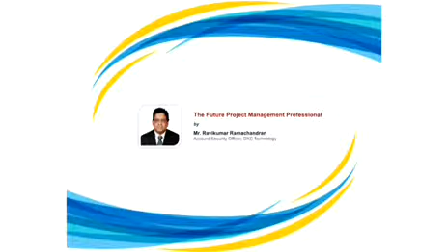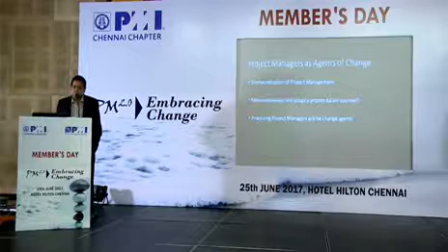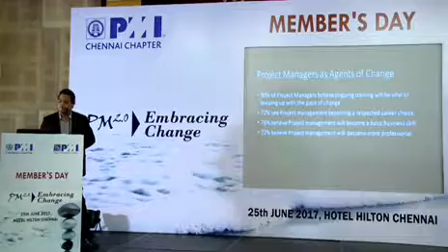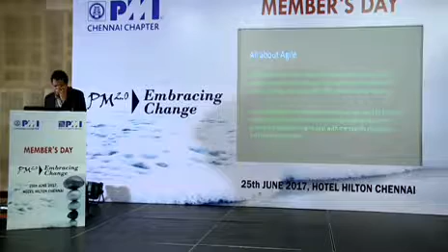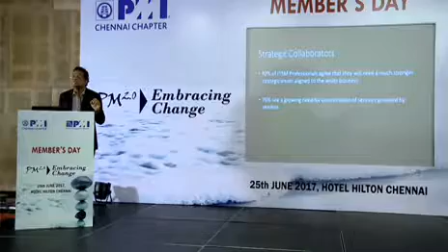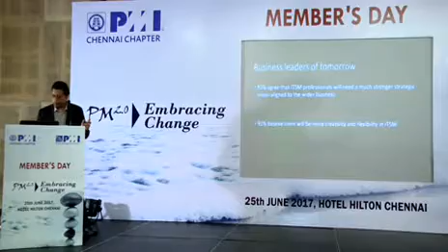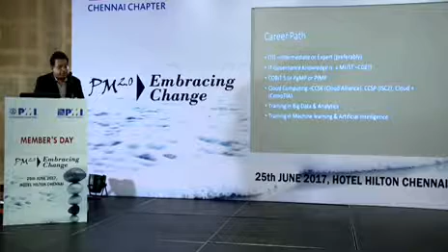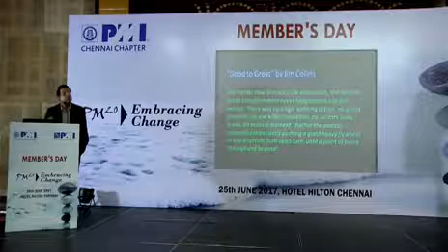The Future Project Management Professional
This video replays the recorded session of The Future Project Management Professional by Mr. Ravikumar Ramachandran - Account Security Officer, DXC Technology at the Member's Day which took place on 25th June, 2016 at The Hilton, Chennai. PMI Chennai Chapter hopes that all delegates had a great experience and looks forward to your presence at our next Member's Day

Share your comments and feedback on this video below.